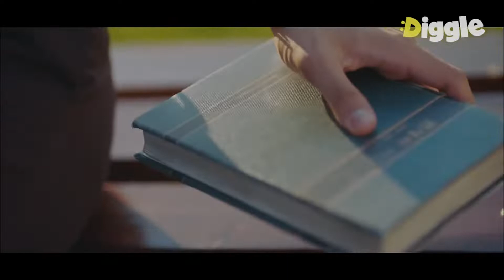[HotelDelLuna] (CC) Ep.16-15 | Hotel De Luna se foi, e Blue Moon está aqui 💙